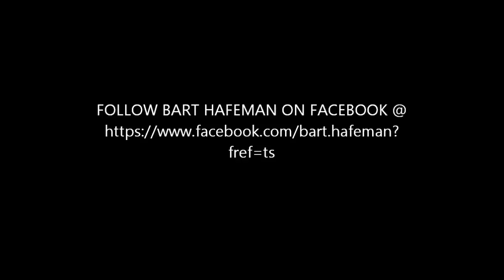Bart Hafeman at Cheeseburger In Paradise Lahaina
Bart Hafemen of the Club Band Hit Machine plays a solo set at Cheeseburger In Paradise Lahaina Hawaii